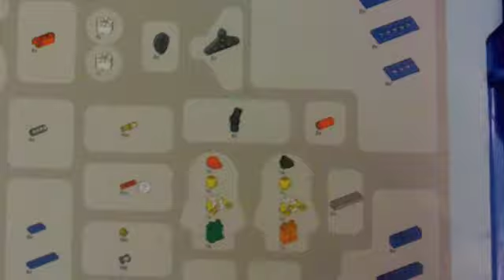LEGO 9632 Kit Chart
LEGO9632 Chart